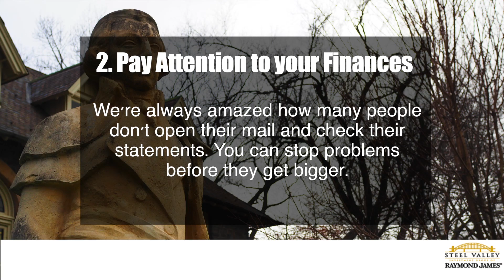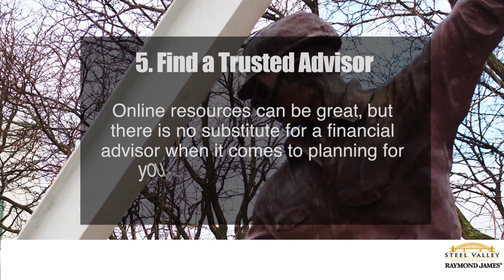5 Financial Tips for Couples